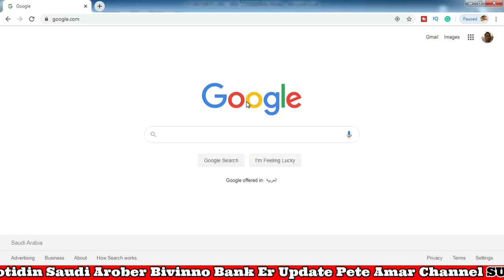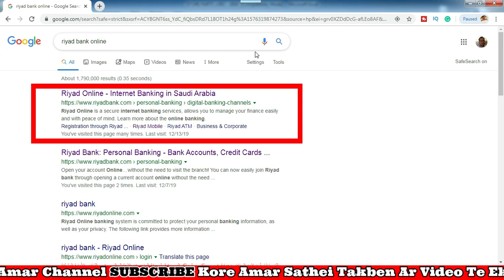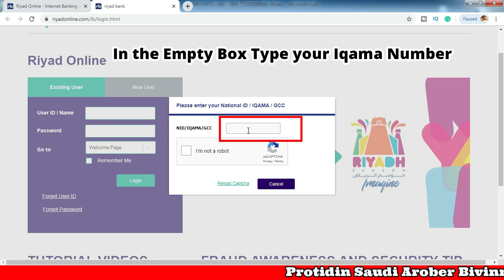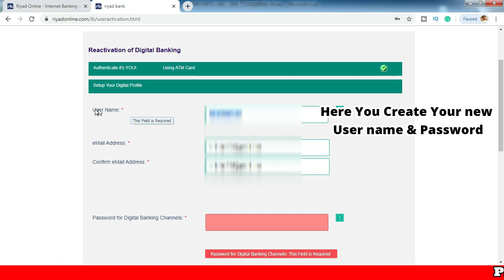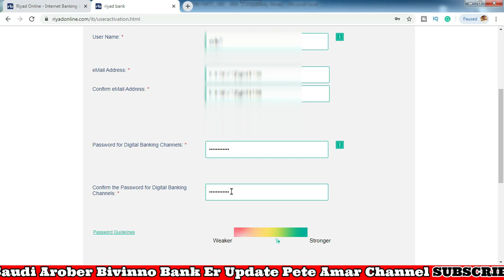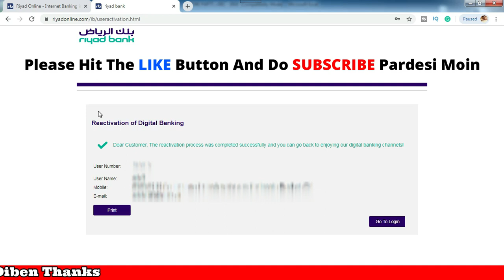How to Reset My Bank Password Username 2020 ll Forgot My Username Password Riyad Bank Online Login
In this video, I'll Show You How to Reset My Bank Password Username 2020 ll Forgot My Username Password Riyad Bank Online Logging.
No Meter Video Language Even You Can Reactive Or Reset Your Digital Banking Online Login Username And Password  Just Watch this Video Step By Step Hope you Guys This Video Helpful For You Thak You For Watching.